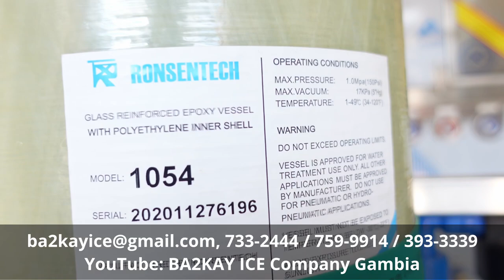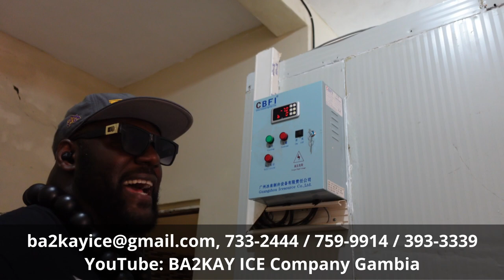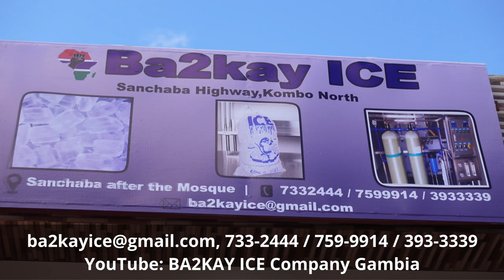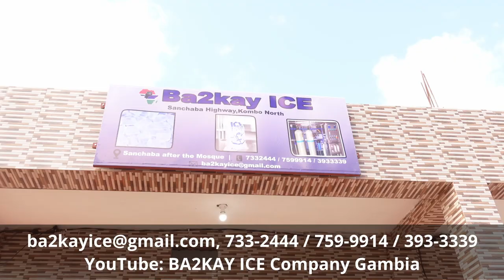There is ICE in Gambia: Ba2kay ICE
There is ICE in Gambia: Ba2kay ICE. Hey Family Shhh here to introduce ya'll to Ba2kayice Ice Company Gambia. The first real ice company in The Gambia, with state-of-the-art equipment and the best technology. They are ready to take orders whether it be contract, residential, or commercial. Ba2kayice Ice Company Gambia is in Sanchaba, Gambia right next to Sanchaba market right across from the mosque. Ready to take care of every one of your ice needs. Just ask for Musa.

00:00 Intro
00:16 Family Shhh Intro
00:37 Ma introducing Ba2Kay ICE - Will
00:51 Will talking about Ba2kay ICE operations
01:28 Best water purification system in Gambia
01:52 Can supply entire country of Gambia
02:14 Ready to take orders Residential and Commercial
02:37 Cold Room
03:24 Cleanliness is Close to ________
03:54 External water source and cooler
04:41 Best way to reach Ba2kay ICE
05:09 Meet the manager "Musa"
06:00 Shoutout from Ba2kay ICE

Ask us anything pertaining to the matter, and we will answer.

african diaspora ice in gambia from usa to gambia how to move to gambia the gambia vlog 2022